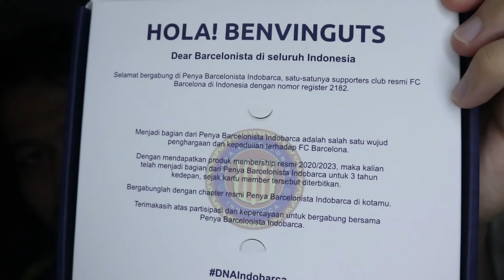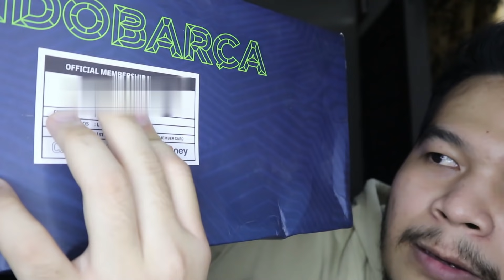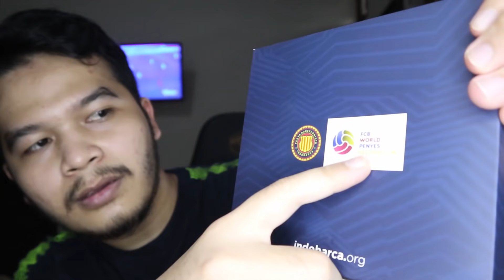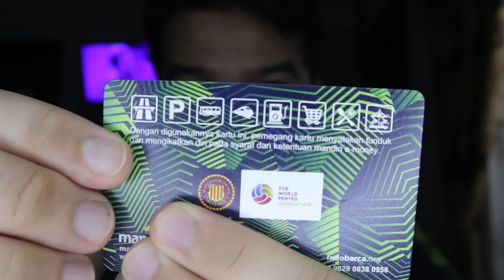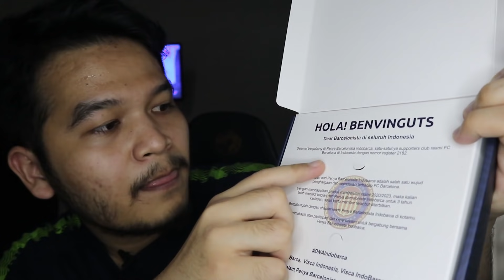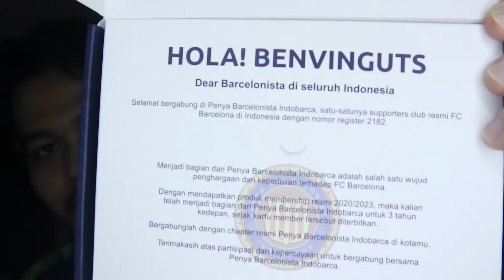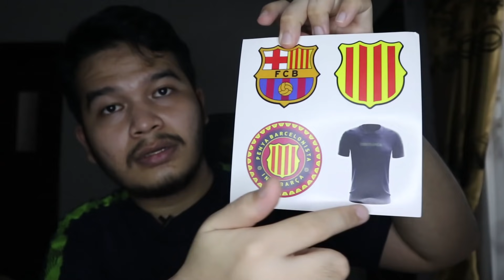SPESIAL! Dapat Kado Istimewa Langsung Dari Barcelona